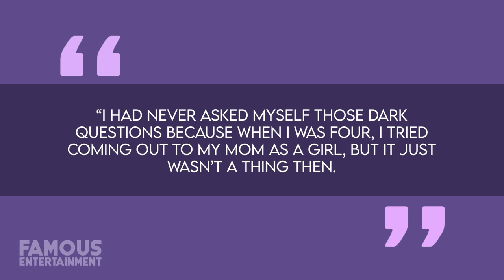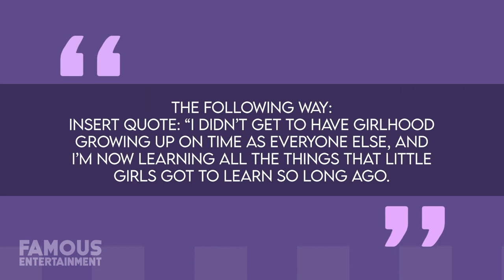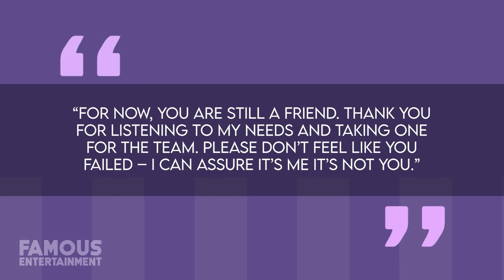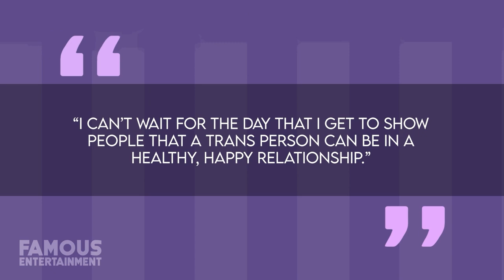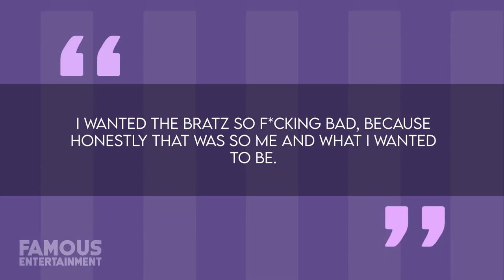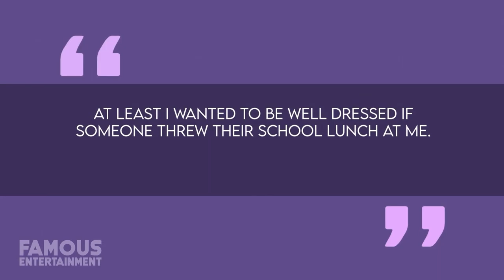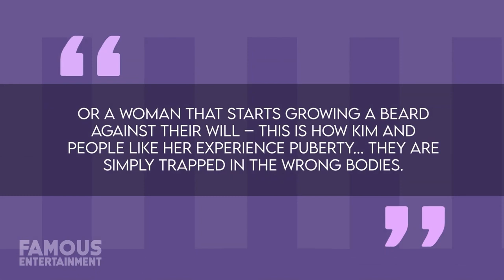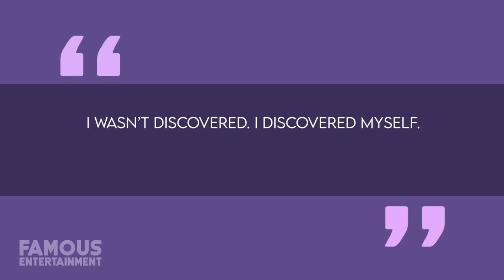Dylan Mulvaney | Before & After | Her Full Transformation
Dylan Mulvaney is a 26-year-old professional actress and comedian who grew up as a “theater kid” in San Diego, California. She also just so happened to be born a boy. Dylan has known for about as long as she can remember that she identifies as female and as difficult as that made her childhood, it became an even more insurmountable obstacle once she entered the theater industry and realized how gendered everything was. Simply put, producers were only willing to cast Dylan in male-oriented roles, which gave her very little wiggle room to expand into feminine characters. Mulvaney’s 2020 tour with the Broadway musical “The Book of Mormon” was where everything in her life began to change. When that production was halted thanks to the on-set of the pandemic, Dylan was finally able to turn her gaze inward and discover what it is she wanted out of life.